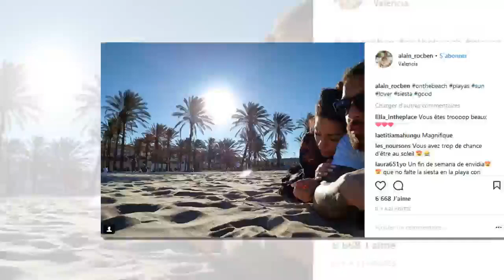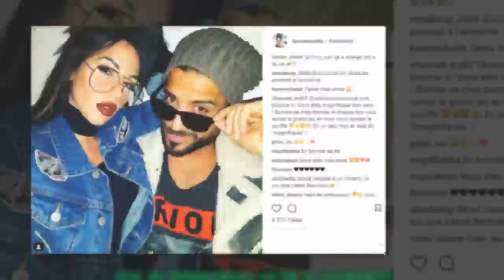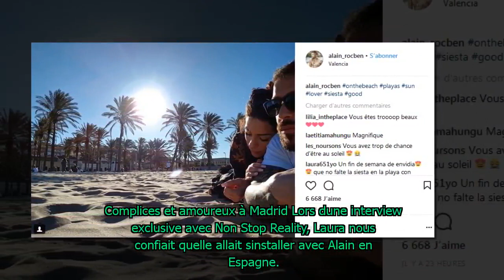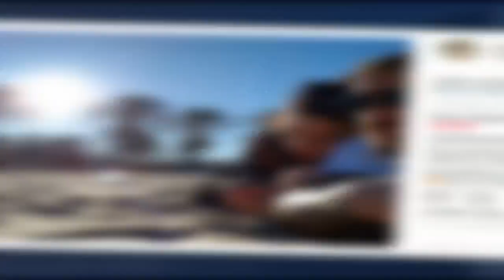Secret Story 11 - Laura et Alain : leur week-end en amoureux à Madrid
Depuis la fin de "Secret Story 11" sur NT1, Laura et Alain ne se quittent plus. En couple depuis leur passage dans la Maison des secrets, les amoureux gardent contact entre la France et l'Espagne. Et ce week-end, la finaliste de l'aventure a posé ses valises à Madrid pour un week-end romantique avec son chéri. Non Stop Reality vous en dit plus, photos à l'appui !